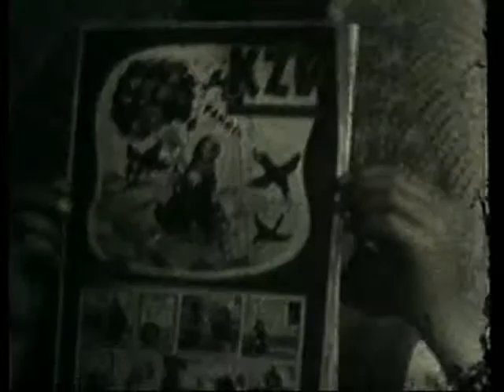olluynbkermis549.mp4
Kermis in het dorp! mijn familie (voorouders dus) genieten volop
Robert aan de schietkraam (merk het doelwit op: een neger)
en mijn moeder zit er ook tussen met haar 14 lentes